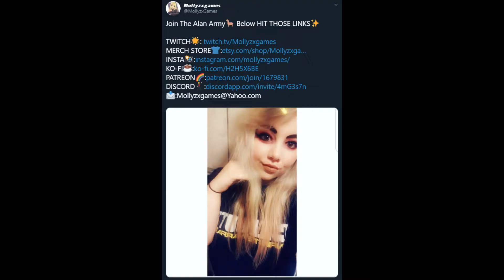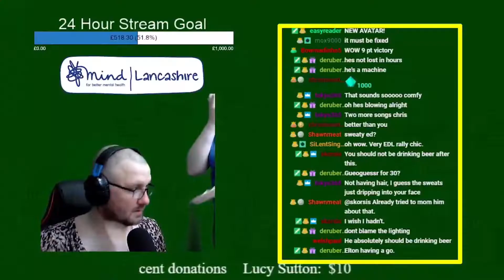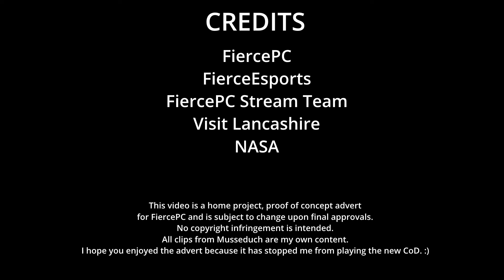FiercePC Advert 2019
A proof of concept advert for FiercePC.